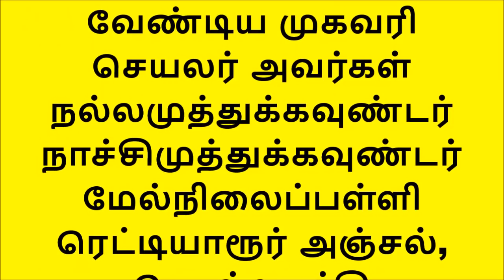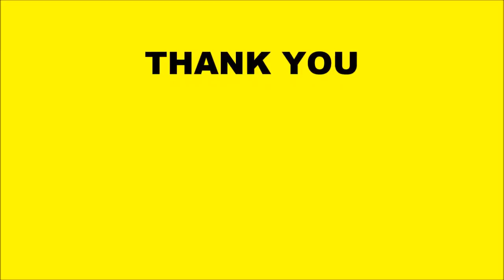அரசு உதவி பெரும் பள்ளியில் PG Assistant முதுகலை ஆசிரியர் வேலைவாய்ப்பு இருக்குங்க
நல்லமுத்துக்கவுண்டர் நாச்சிமுத்துக்கவுண்டர் மேல்நிலைப்பள்ளி அரசு நிதி உதவி பெறும் மேல்நிலைப்பள்ளி) ரெட்டியாரூர் அஞ்சல், பொள்ளாச்சி வட்டம், பின்கோடு - 642 007
தேவை
எம் பள்ளியில் காலியாகவுள்ள கீழ்க்காணும் ஆசிரியர் நிரந்தர பணியிடத்திற்கு விண்ணப்பங்கள் வரவேற்கப்படுகின்றன.
பணியிட விபரம்: முதுகலை ஆசிரியர் வேதியியல் P.G.Assistant CHEMISTRY
ஜாதிப்பிரிவு: பகிரங்கப் போட்டி O.C.
 கல்வித்தகுதி: எம்.எஸ்சி (வேதியியல்) பி.எட் M.SC.,
(CHEMISTRY) B.ED

அறிவிப்பு வெளியான 15 நாட்களுக்குள் முழு விபரங்கள் அடங்கிய விண்ணப்பங்கள் பள்ளி முகவரிக்கு வந்துசேரும்படி விண்ணப்பிக்கவும்

விண்ணப்பங்கள் அனுப்ப வேண்டிய முகவரி

செயலர் அவர்கள் நல்லமுத்துக்கவுண்டர் நாச்சிமுத்துக்கவுண்டர் மேல்நிலைப்பள்ளி
ரெட்டியாரூர் அஞ்சல், பொள்ளாச்சி வட்டம், பின்கோடு - 642007,
கோயமுத்தூர் மாவட்டம்,